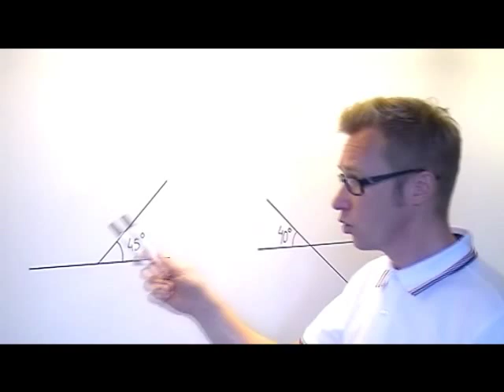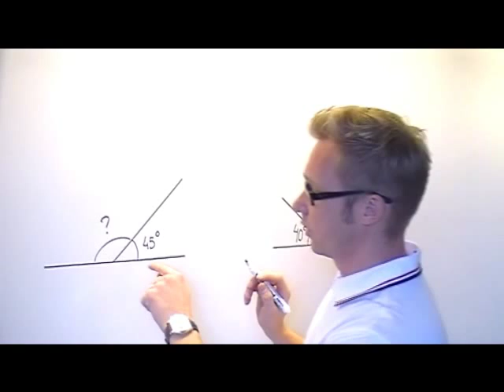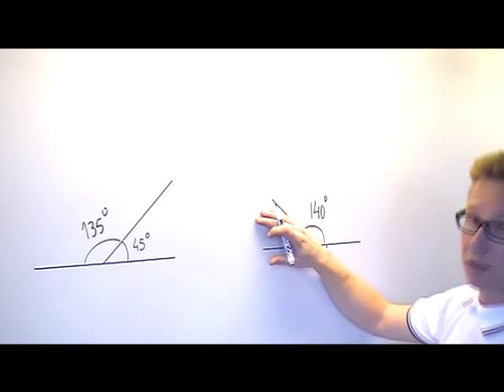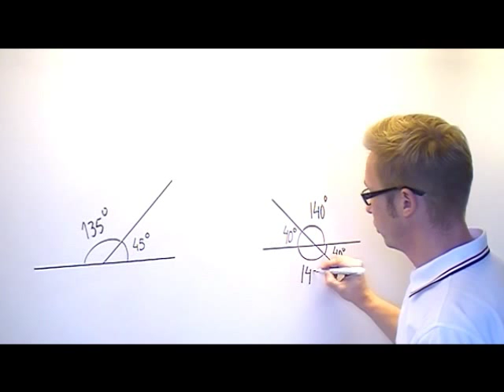Vinklar utan gradskiva